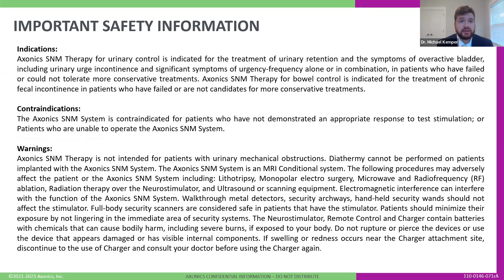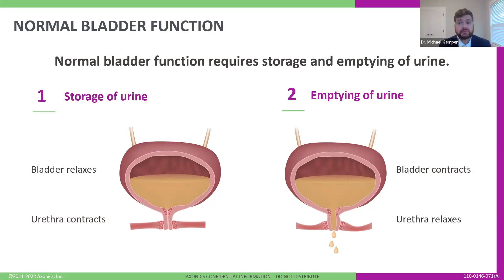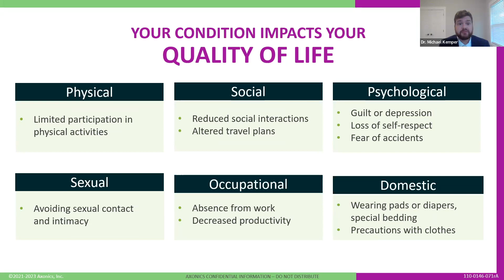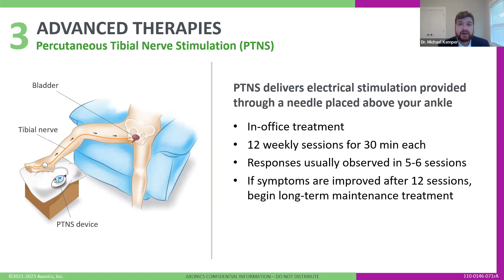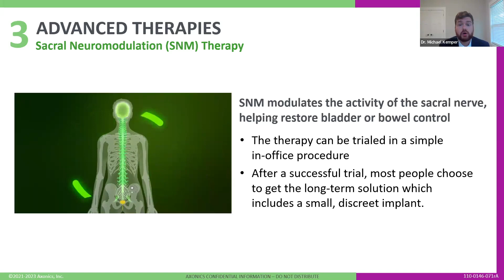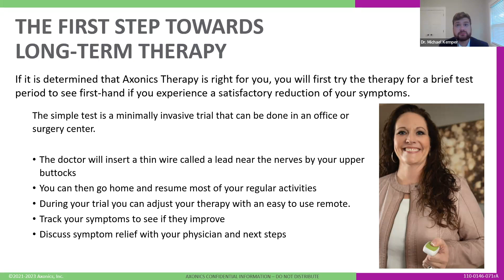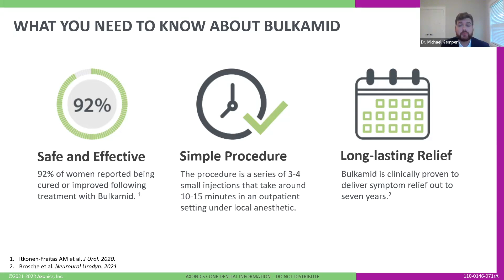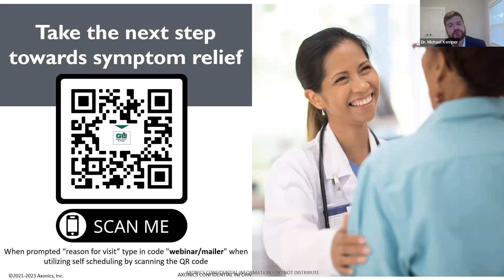Urinary Incontinence and Overactive Bladder Treatments with Dr. Michael Kemper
On May 18, 2023, Dr. Michael Kemper hosted a webinar on the treatment options for urinary incontinence and overactive bladder.